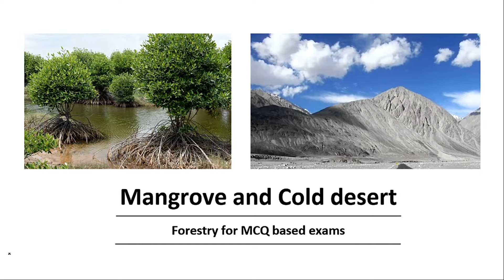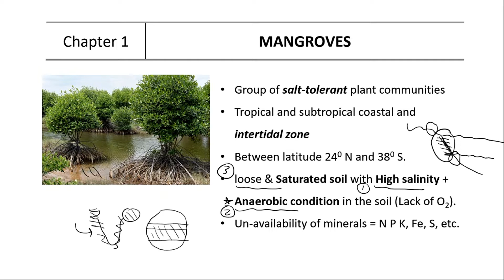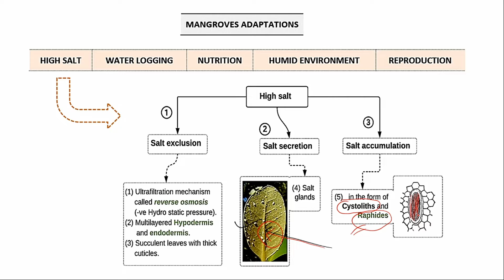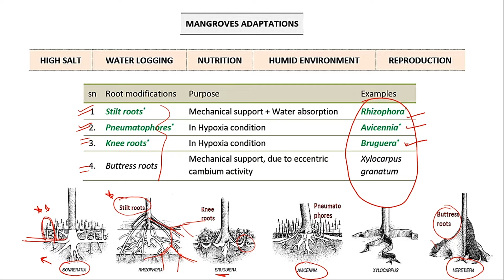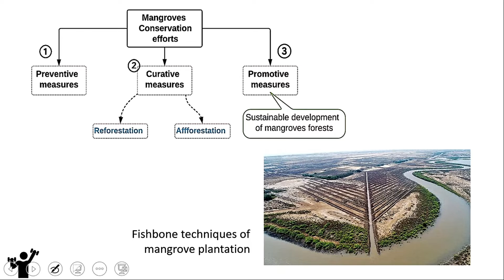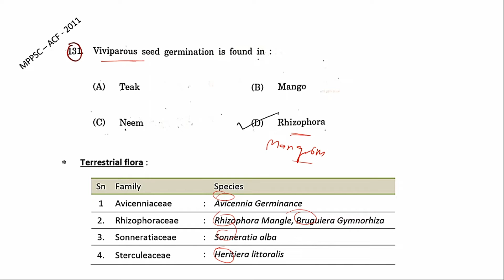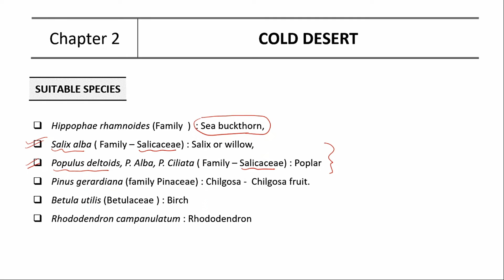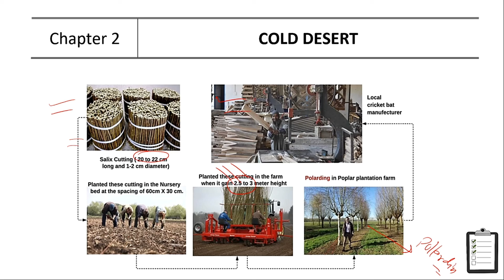21. RPSC-ACF 2020 | Mangroves and cold desert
Content :-
(1) Tending - thinning operations
(2) Industrial & Energy plantation
(3) Mangroves and cold desert.